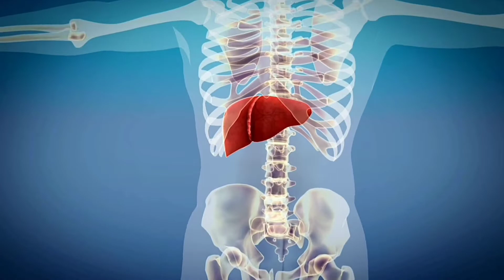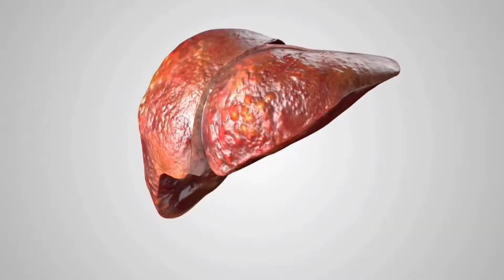इन 4 कारणों से होता है आपका लिवर खराबलीवर खराब होने से पहले शरीर देता है यह 5 संकेत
इन 4 कारणों से होता है आपका लिवर खराब लिवर (Liver) में जमा फैट जमा होता है तो वो लिवर को डैमेज भी करता है. इसे स्‍कारिंग भी कहते हैं. लिवर सामान्‍य तुलना में कड़ा होता जाता है. लिवर फाइब्रोसिस फैटी लिवर का अगला स्‍टेज होता है.

Liver fibrosis knows may not look at Mild or Moderate Stage. Its symptoms are late. The feeling of a living is a lower of the beginning symptoms of Liver Disease. Apart from this, the eyes of the eyes are paced, the abdominal pain and swelling, the vomiting, the skin has to be more itching, the lack of appearance, the decision and the decision to decide and the problem of suddenity can be the problem. Why is the problem of fibrosis, due to the need of liver devises due to genetic reasons, infection, more alcohol and smoking intake, diabetes and more weight. The most common cause of liver fibrosis is non-alcoholic fatty Liver Disease (NAFLD). Apart from this, Alcoholic Liver Disease, can use long-term alcohol, autoimule hepatitis, more amount of iron, viral hepatitis B and C. There may be a problem of liver fibrosis.
लिवर फाइब्रोसिस तब होता है जब लिवर में किसी तरह की इंजरी या इंफ्लामेशन होता है. लिवर फाइब्रोसिस (Liver fibrosis) की स्थिति में लिवर के हेल्दी टिशूज पर घाव हो जाते हैं और लिवर ठीक से काम नहीं कर पाता.

फाइब्रोसिस से घायल हुए टिशूज लिवर के अंदर ब्लड के फ्लो को ब्लॉक कर देते हैं. इससे स्वस्थ लिवर कोशिकाएं मर जाती हैं और टिशूज को नुकसान पहुंचता है.

फाइब्रोसिस लिवर डैमेज की पहली स्टेज है जब लिवर इससे भी ज्यादा डैमेज हो जाता हैं तो इसे लिवर सिरोसिस (liver cirrhosis) कहा जाता है. ये लिवर की एक गंभीर बीमारी है. इसमें लिवर ट्रांसप्लांट (Liver Transplant) तक करवाना पड़ जाता है. हालांकि शुरुआती स्टेज में दवाओं और जीवनशैली में बदलाव करके फाइब्रोसिस को सिरोसिस तक पहुंचने से रोका जा सकता है.There is Jammu's inam that is Liver (liver), he has to do Lower to demo. This sky is also to be tightened in the liver provinction, the liver fibrosis feti becomes the cargagag. You have become in liver fibrosis, Percy is allowed. The role is going on. In the event of Liver Fibrosis (liver fibrosis), London is to walk on the White Hitdy Sutthet and we also and Lem No. Block the Blow Hili Shoes Liver's Border Huiashi Shoe from fibrosis. This is the adverbity former Mara Ma Jain and Tesuzzo and the naksanhahhhani. The Pulsios Liver is the parish stage of Demge. Jewel Liver ESEA Jai Dam gets. Etc. He says that Lierear Surosis (liver cirrhosis). Yi Liver is a misdorphewiya emiral of Erms Liver Transplut (liver transplant) Kwaka Patna Jus. In recent times, they were able to make the Browshani and to bring the fibrosis from Sosurus to Schurosi.